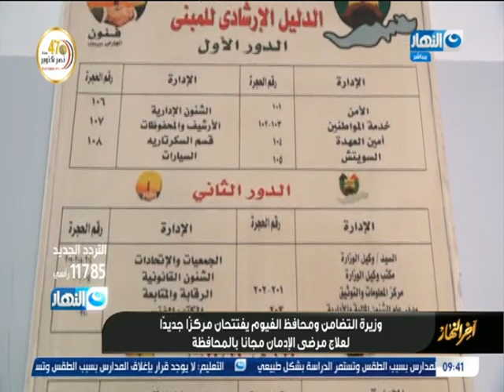آخر النهار| افتتاح مركز جديد لعلاج الإدمان في الفيوم - تقرير